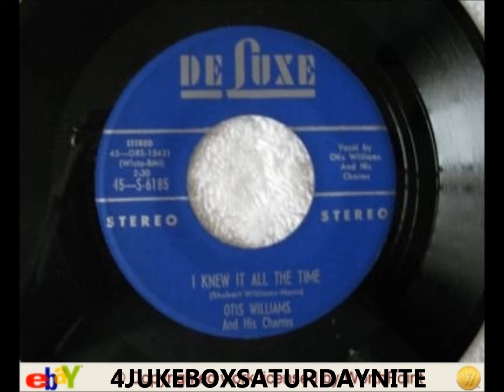Otis Williams & The Charms - I Knew It All The Time - Deluxe 6185 - 4/59